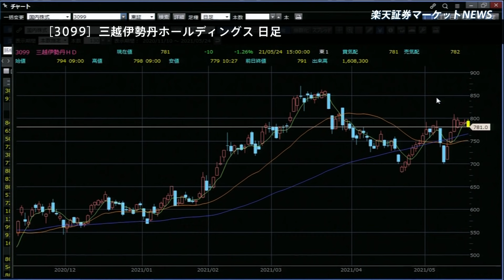楽天証券マーケットＮＥＷＳ 5月24日【大引け】